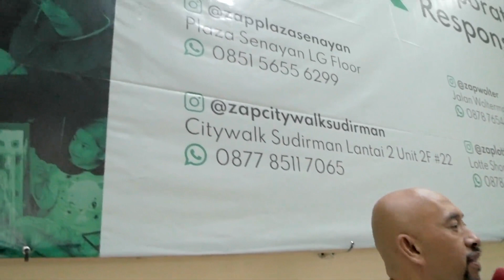Sunatan Masal PT. ZAP Bekerja Sama Dengan Klinik Khitanan Paramadina | iskandar botse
Sunatan Masal PT. ZAP Bekerja Sama Dengan Klinik Khitanan Paramadina

Oleh : Iskandar Botse

JANGAN LUPA SUPPORT TERUS CHANNEL ISKANDAR BOTSE BIAR TETAP EKSIS BERKARYA DI YOUTUBE...